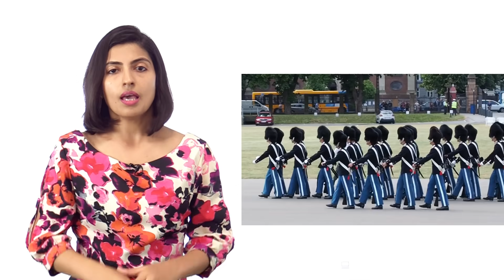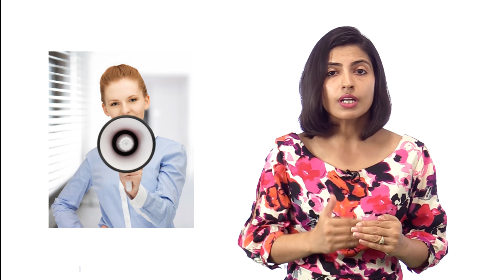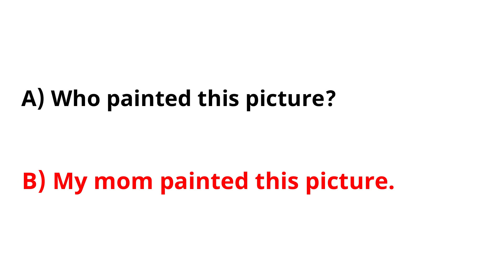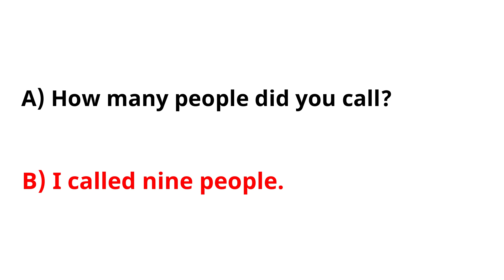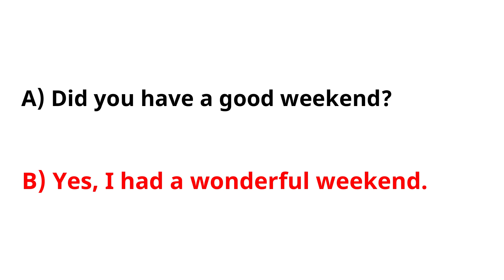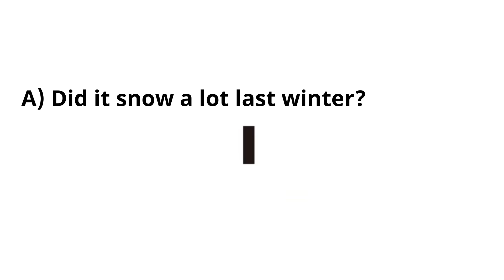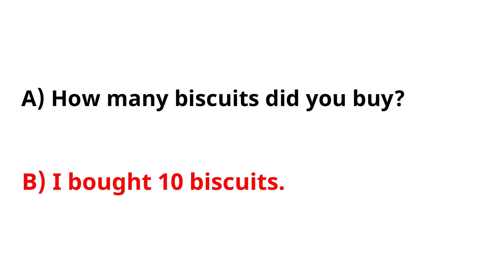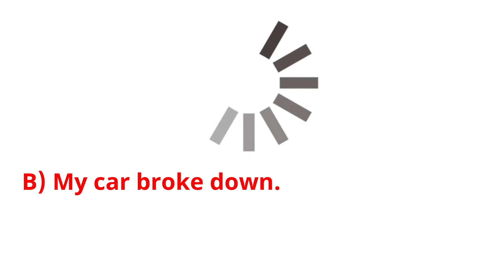Sentences Making Course Day 5 | English Speaking Practice | Simple Past अंग्रेजी सीखें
Guys, Koi bhi cheej practice se sikhi ja sakti hai. Practice hi ekmatra jariya hai, spoken English ho ya koi bhi language ho. Sentences Making Course Day 5 | English Speaking Practice | Simple Past अंग्रेजी सीखें

“Aaj ki video me aap past sentence ki English speaking practice karenge”.